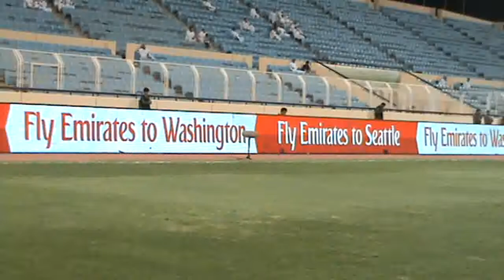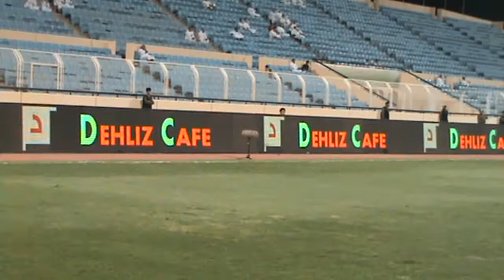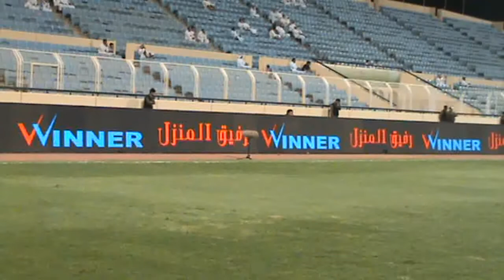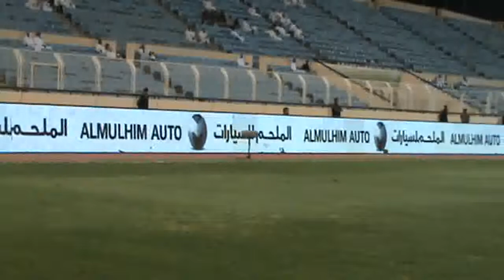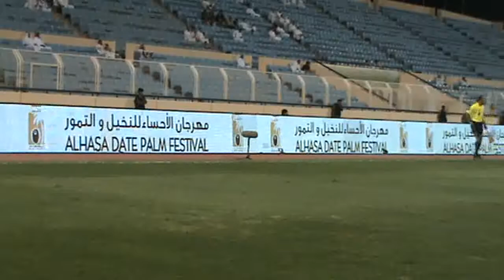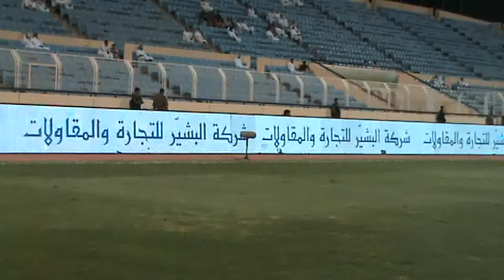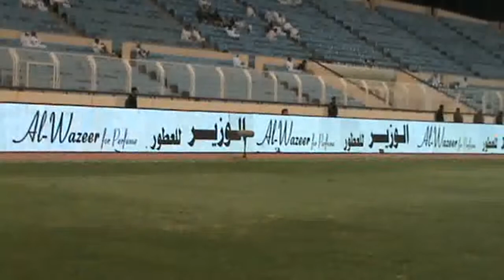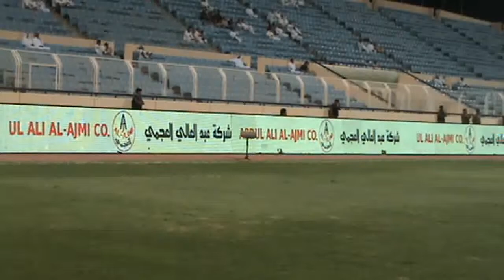Hajer x Faisaly ZSPL280912 1st Half